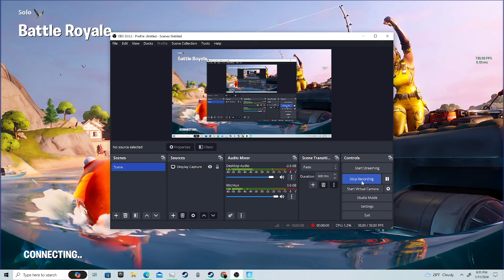Totally destroying the lobby in fortnite I LOVE THE NEW MYTHICS😐